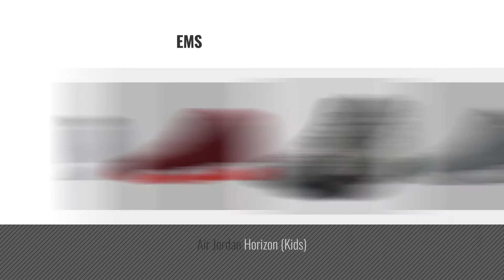Top 10 Jordan Horizon [2018 ]: JORDAN HORIZON LOW mens basketball-shoes 845098-005_9 - WOLF GREY/GYM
New! 2019 Black Friday / Cyber Monday Men Basketball Shoes Deals and Updates.

Black Friday / Cyber Monday JORDAN HORIZON LOW mens basketball-shoes 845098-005_9 - WOLF GREY/GYM RED-COOL GREY by Jordan

Black Friday / Cyber Monday Jordan Nike Men's Horizon Premium Black/Purple Steel/Lght Chrcl Basketball Shoe 10 Men US by Jordan

Black Friday / Cyber Monday Jordan Air Horizon (Kids) by Jordan

Black Friday / Cyber Monday Jordan Men Jordan Horizon (wolf grey/dark grey//white) Size 10 US by Jordan

Black Friday / Cyber Monday Jordan Men Jordan Horizon (midnight navy / infrared 23 / black / white) Size 10 US by Jordan

Black Friday / Cyber Monday Jordan Horizon Premium Men Lifestyle Casual Sneakers New baroque brown (8, Brq Brown) by Jordan

Black Friday / Cyber Monday Jordan Horizon GG Big Kid's Shoes Sail/Squadron Blue/White/Violet 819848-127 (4 M US) by Jordan